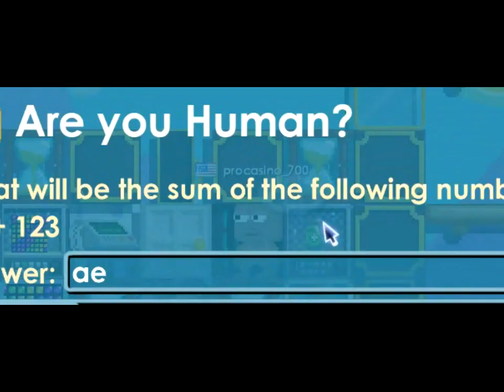Trik CSN Paling Ampuh Auto........(Isi Sendiri) - Awhenry Growtopia